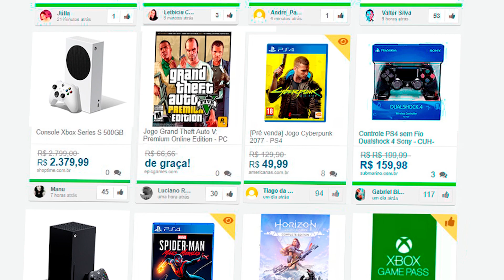A CARA DE PAU DOS JOGOS SEM LEGENDA EM PT-BR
➤ Instagram » @sidaodogame
➤ Facebook » @sidaodogame

➤➤➤ MEU PC Gamer:
» Placa de vídeo: NVIDIA GeForce RTX 3080 Founders Edition 10GB
» Processador: Intel Core i9 9900K
» Memória RAM: 32GB DDR4 3000Mhz T-Force Delta RGB

legendado em português do Brasil
PT-BR
jogos sem legenda